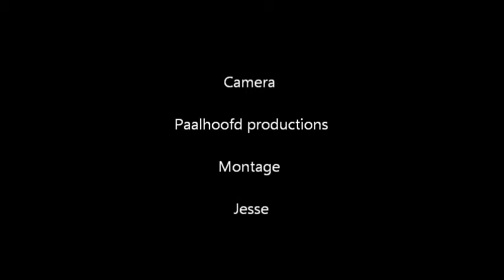trekkertrek waterlandkerkje 2012 Deelnemers van boven de Schelde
David Brown 1200,International 844 S, Inter 1055, Inter 1066 Inter 1468 Fiat 100 S Fiat 1300 S, Red Bunny, Builders Toy